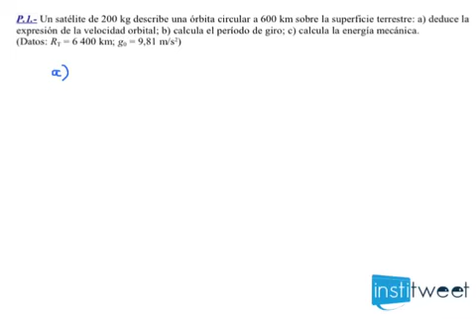Como deducir la velocidad orbital y el período de giro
Enunciado del ejercicio resuelto:
Un satélitede 200 kg describe una órbitacircular a600 km sobre la superficie terrestre:
a) Deduce la expresiónde la velocidad orbital.
b) Calcula el período de giro.
c) Calcula la energía mecánica.
Datos: RT= 6 400 km; g0= 9,81 m/s2
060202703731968